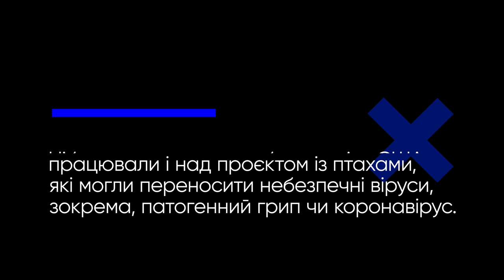Бойові комарі та інша брехня васілія нєбєнзі. VoxCheck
Цього разу російська пропаганда в особі постійного представника в ООН васілія нєбєнзі збрехала про таке:
- Україна розробляла бойових комарів
- Україна працювала над біологічною зброєю, яку переносили б птахи
- Україна шукала шляхи розпилювати хімічну зброю з байрактарів.